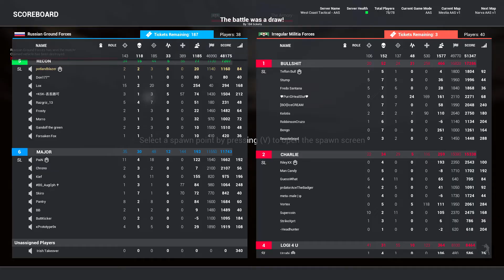Squad (V11) Compilation - Funking Around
Squad is an FPS game with a heavy emphasis on combined arms, tactics, and teamwork. Matches consist of 40 vs 40 multiplayer combat where every action and resource will be created by the players themselves. It's being developed with inspiration from the Project Reality mod for Battlefield 2 and with some of the original modders from that project on the development team.

Song: Brother Ali - Room with a View